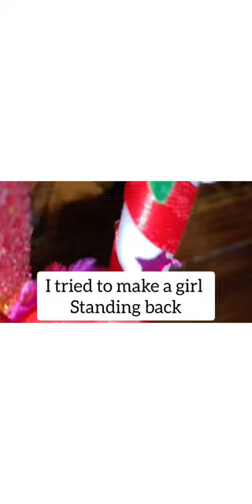I tried to make a girl facing back